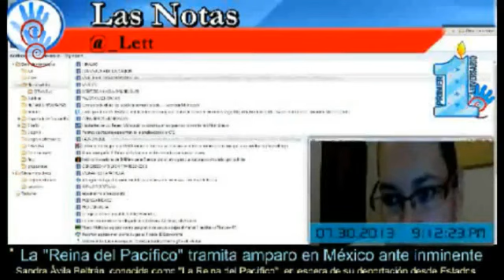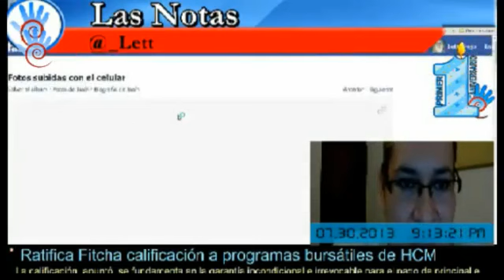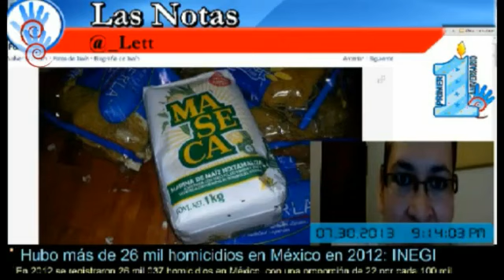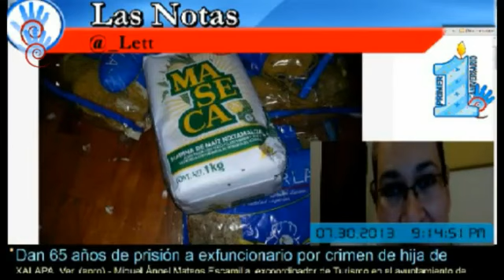Te cambio tu pensión por una despensa.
Adultos a los que retirarón del programa amanecer en Chiapas les dierón despensas que habian sobrado de la campaña electorar de 2012.